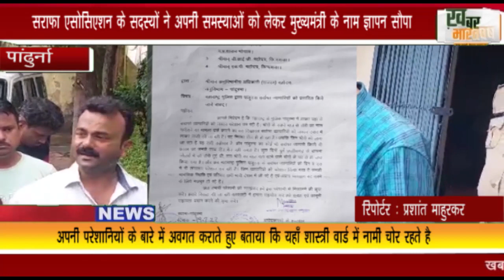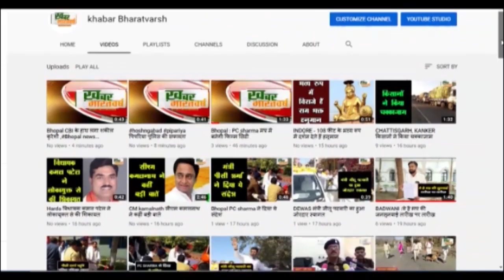पांढुर्ना : सराफा एसोसिएशन के सदस्यों ने अपनी समस्याओं को लेकर मुख्यमंत्री के नाम ज्ञापन सौपा